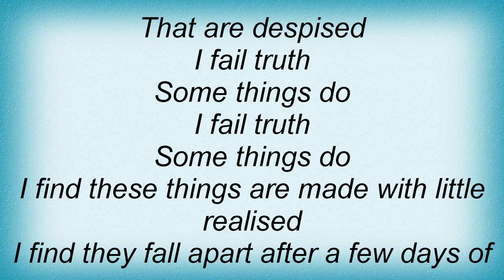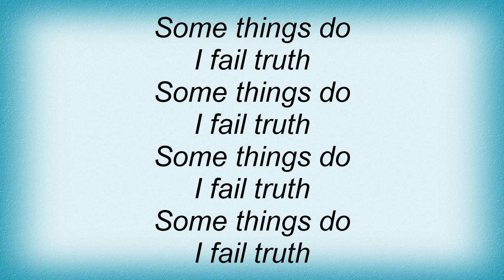16volt - I Fail Truth Lyrics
16volt - I Fail Truth Lyrics